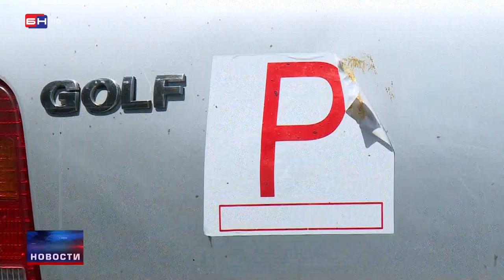Bijeljina: U saobraćajnoj nesreći poginuo vozač golfa (BN TV 2021) HD